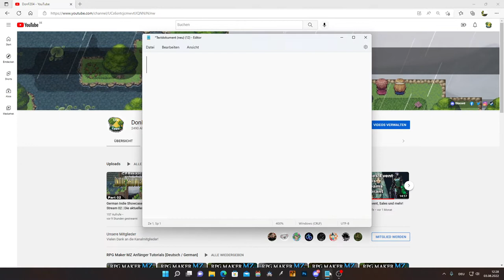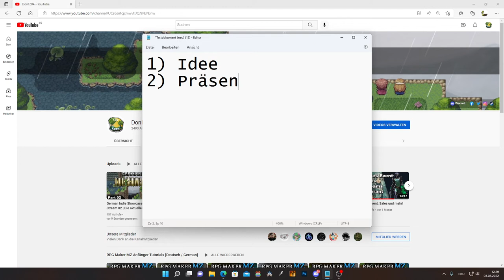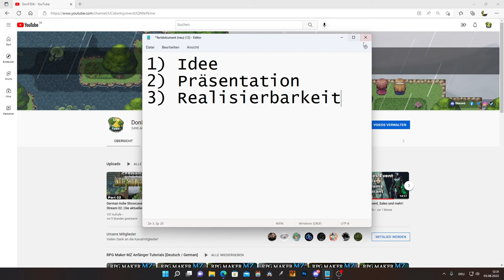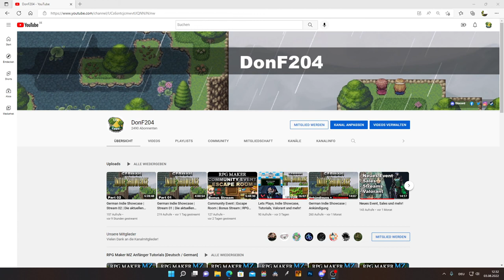Wollt ihr einen Showcase 2023?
Was waren eure Lieblingsprojekte und wollt ihr, dass nächstes Jahr wieder ein Showcase stattfindet?